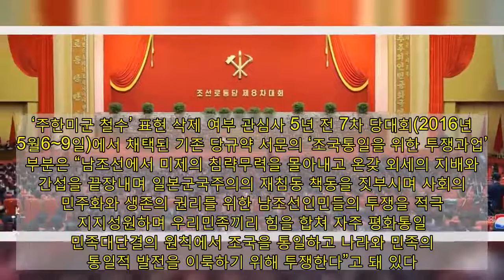북 “강한 국방력으로 평화환경 수호” 당규약 명시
김정은 조선노동당 위원장이 9일 노동당 8차 대회 닷새째 회의에서 손을 들어 표결하고 있다. 사진은 박봉주 당 부위원장(왼쪽부터), 리병철 당 중앙군사위원회 부위원장, 김정은 당 위원장, 최룡해 국무위원회 제1부위원장, 김덕훈 내각총리. 조선중앙통신 연합뉴스  김정은 조선노동당 위원장이 이끄는 노동당 8차 대회(이하 ’대회’)는 9일 개정한 노동당규약 서문에 “공화국 무력을 정치사상적으로, 군사기술적으로 부단히 강화할 데 대한 내용을 보충했다”고 노동신문이 10일 보도했다.   대회는 “(개정된 당규약 서문의) 조국통일을 위한 투쟁과업 부분에 강력한 국방력으로 근원적인 군사적 위협들을 제압하여 조선반도의 안정과 평화적 환경을 수호한다는 데 대해 명백히 밝혔다”고 노동신문은 전했다. 노동당규약은 “조선민주주의인민공화국(북한)을 영도”하는 조선노동당을 규율하는 북한 최고 권위의 문헌이다. 당규약은 “당건설과 당활동의 지침이며 당조직들과 당원들의 행동규범이고 활동준칙”이라고 노동신문은 전했다.   ‘주한미군 철수’ 표현 삭제 여부 관심사 5년 전 7차 당대회(2016년 5월6~9일)에서 채택된 기존 당규약 서문의 ‘조국통일을 위한 투쟁과업’ 부분은 “남조선에서 미제의 침략무력을 몰아내고 온갖 외세의 지배와 간섭을 끝장내며 일본군국주의의 재침동 책동을 짓부시며 사회의 민주화와 생존의 권리를 위한 남조선인민들의 투쟁을 적극 지지성원하며 우리민족끼리 힘을 합쳐 자주 평화통일 민족대단결의 원칙에서 조국을 통일하고 나라와 민족의 통일적 발전을 이룩하기 위해 투쟁한다”고 돼 있다. 노동신문은 개정된 당규약 서문을 포함한 전문을 공개하지 않아, 기존 당규약 내용에서 어떤 게 빠지고 어떤 게 추가됐는지 지금으로선 정확히 비교하기 어렵다. 기존 당규약의 “미제의 침략무력을 몰아내고”(주한미군 철수)라는 표현의 삭제 여부를 포함해 북한의 전통적 통일 노선·전략에 수정을 가했는지 주목할 필요가 있다.  “공화국 무력 부단히 강화”라는 추가된 내용이 기존 당규약의 “김정은 동지는 자위적인 전쟁억제력을 더욱 강화하셔”라는 대목의 대체 표현인지 단순 추가인지도 불분명하다. 아울러 당규약 개정과 관련해 초미의 관심사인 기존 서문의 “경제건설과 핵무력건설의 병진노선”이라는 문구가 그대로 유지됐는지, 아니면 삭제되거나 다른 표현으로 바뀌었는지도 불분명하다. 김정은 위원장은 2018년 4월20일 열린 노동당 중앙위 7기3차 전원회의에서 병진노선의 “역사적 과업이 빛나게 관철됐다”며 병진노선 종료를 선언하고 ‘사회주의경제 집중 건설’을 새 전략노선으로 채택했다.   김정은 조선노동당 위원장을 포함한 노동당 8차 대회 대표자들이 9일 닷새째 회의에서 손을 들어 표결하고 있다. 조선중앙통신 연합뉴스  대회는 김정은 위원장의 대표적 통치 방식인 “인민대중제일주의”를 “사회주의기본정치방식”으로 새 당규약에 명시했다. 기존 당규약의 사회주의기본정치방식으로 규정된 “선군정치”를 대체한 셈이다. ‘선군정치’는 김정일 국방위원장의 대표적 통치 철학·전략이다.  대회에선 노동당의 ”각급 당위원회 위원장, 부위원장 직제를 책임비서, 비서, 부비서로 하고 정무국을 비서국으로, 정무처를 비서처로 고쳤다”고 노동신문은 전했다. 5년 전 7차 당대회 때 비서국을 정무국으로 바꿨는데, 다시 원위치한 셈이다. 당중앙위와 당중앙위 정치국 상무위의 권한을 높이고, 당중앙군사위 운영의 유연성을 높이는 내용이 규약에 명시됐다. 당중앙위는 “필요한 경우 당규약을 수정하고 집행한다음 다음 당대회 제기해 승인받을 수 있다”는 내용이 보충됐다고 노동신문은 전했다. 당중앙위 정치국 상무위는 “정치 경제 군사적으로 시급히 제기되는 중대 문제들을 토의 결정하고 당과 국가의 중요 간부들을 임면하는 문제를 토의한다는 내용과 당수반의 위임에 따라 정치국 상무위원회 위원들은 정치국 회의를 사회할 수 있다”는 내용을 새로 추가했다. 당중앙군사위와 관련해선 “토의 문제의 성격에 따라 회의성립비율(의사정족수)에 관계없이 필요한 성원들만 참가시키고 소집할 수 있다”는 내용을 보충했다고 신문은 전했다.   “당대회 5년마다 소집” 명문화 새 당규약엔 “당대회를 5년에 한번씩 소집한다”고 명문화했다고 노동신문은 전했다. 노동신문은 이날도 “대회는 계속된다”고 전해, 대회가 5일부터 엿새째 계속되고 있음을 알렸다. 대회에선 애초 공표한 4가지 의제 가운데 △당 중앙위원회 사업총화 △당 중앙검사위원회 사업총화 △당 규약 개정의 3개 의제가 마무리됐다. 당중앙지도기관 선거(인사) 의제만 남아, 이르면 10일로 회의가 마무리될 전망이다.